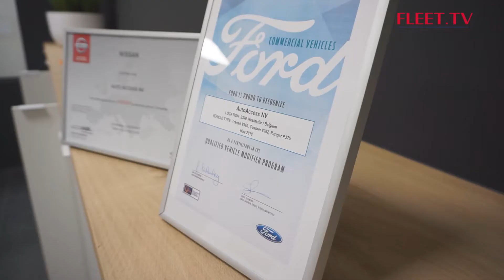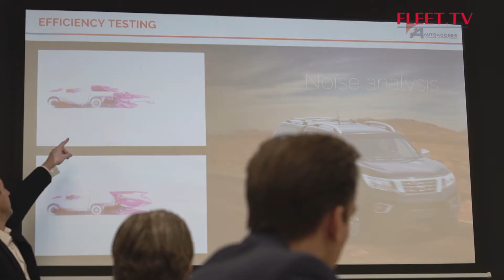AutoAccess | FLEET.TV december - Seizoen 17